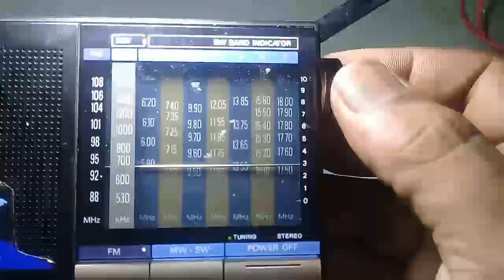servis radio mati tidak ada siaran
tens  MS101 si mungil yang super sensitif